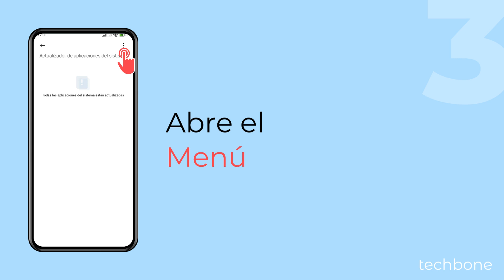Desactivar la Notificación de Actualización de Apps del Sistema - Xiaomi [Android 14 - HyperOS 1]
¿Quieres eliminar la notificación de actualización de las aplicaciones del sistema? De forma predeterminada, se muestran notificaciones de actualizaciones de aplicaciones del sistema en el móvil Xiaomi. Si te resultan molestas, puedes desactivar las notificaciones de actualización, como te mostramos en este vídeo.

0:00 Intro
0:05 Abre los Ajustes
0:15 Presiona Actualizador de aplicaciones del sistema
0:25 Abre el Menú
0:35 Presiona Ajustes
0:45 Activa o desactiva Mostrar notificaciones de actualización